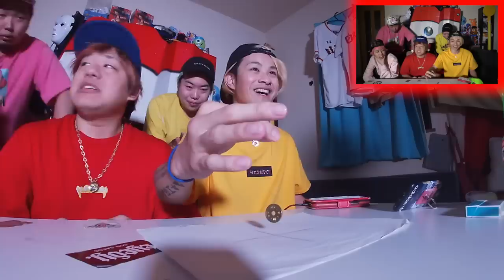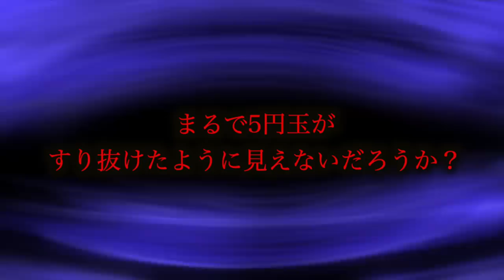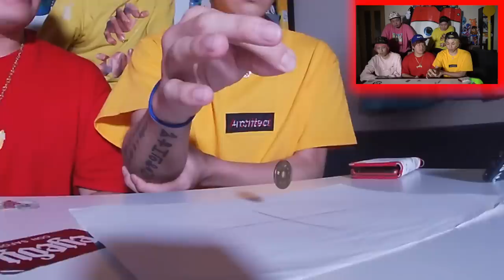【心霊現象】霊に質問出来る「五円玉占い」をやったら衝撃の事実が判明した。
未成年のお客様は22時までしか入れません。

【心霊現象】誰のでもない謎の霊の指がありえない速度で映り込んでしまった…。

★再生リスト

★ED曲
「No Title」
↓ダウンロードはこちらから↓